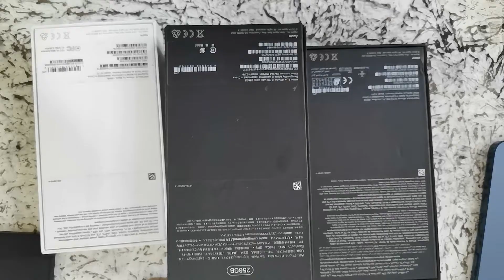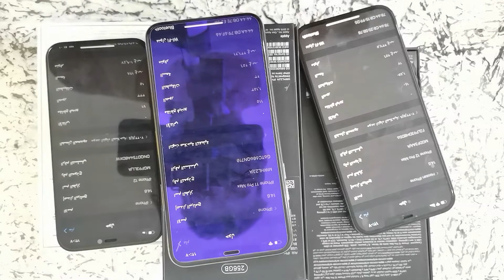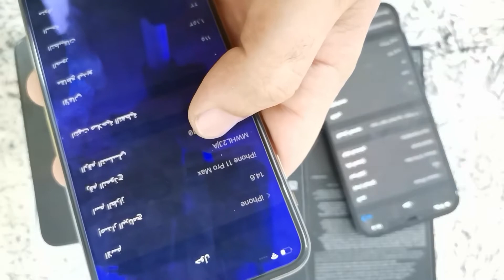الفرق بين نسخ الايفون الاصلية (امريكي-شرق اوسط- ياباني) و منو الاحسن بالسوق العربي،العالمي،العراقي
السلام عليكم متابعينا
وياكم حسن طالب طب اسنان و تقني و مصمم و مصور و بعد هواي مجالات بعدني بالبداية بس احب هالمجالات .
اي استفسار عندك اني بخدمتكم
اذا احد يحب يشوف اداء تصوير التلفونات الي اراجعهن تلكون التصوير بهايلايت الانستا مالتي و اي استفسار كذالك  اذا ما لحكت ارد بالتعليقات بالانستا موجود اكثر و هذا رابط صفحتي .